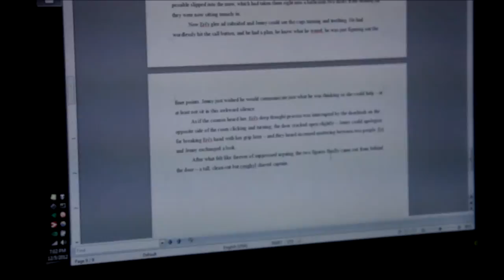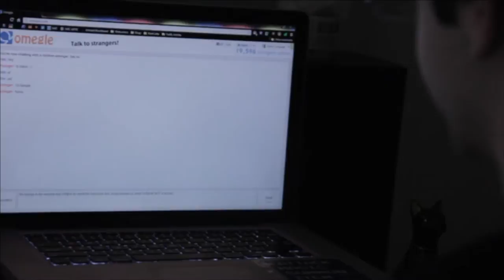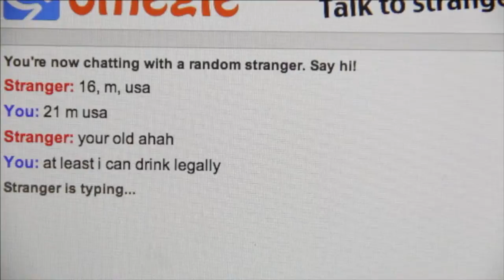The Best of Things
A man reflects on his last three (failed) relationships